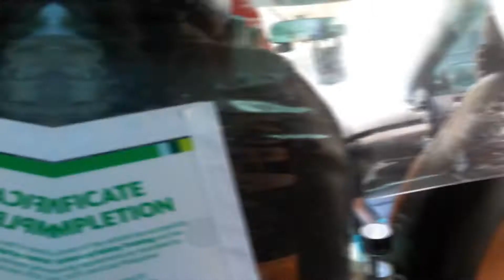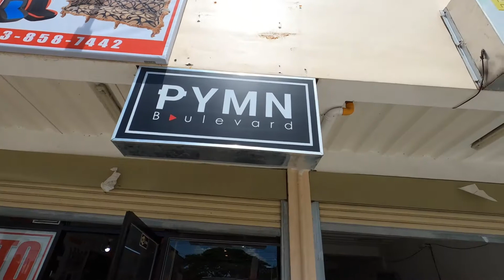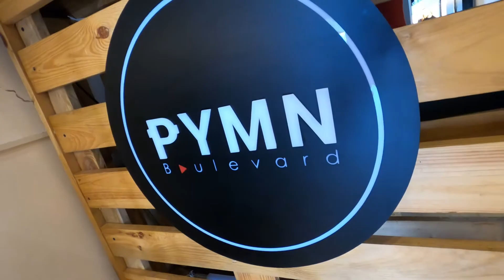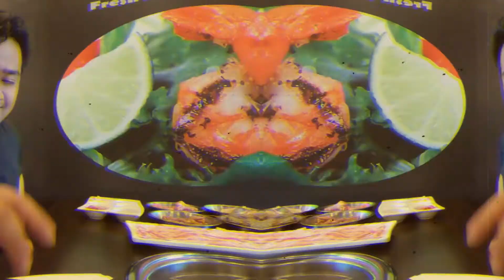CONG CLOTHING| PYMN BLVD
FIRE UP YOUR DRIP WITH TEAM PAYAMAN CLOTHING AVAILABLE AT
PYMN BLVD 👇

UNIT B LOT 2,BUHAY NA TUBIG ROAD, BRGY. BUHAY NA TUBIG, 4103 IMUS CAVITE PHILIPPINES.